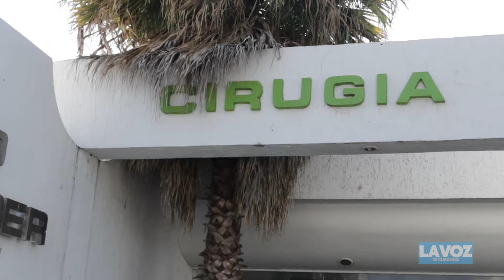Se regularizarán tienditas de escuelas Elivra Barrantes